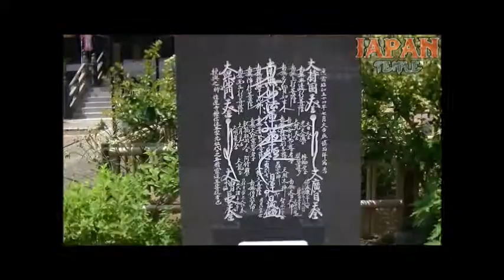性蓮寺 埼玉県富士見市水子5082